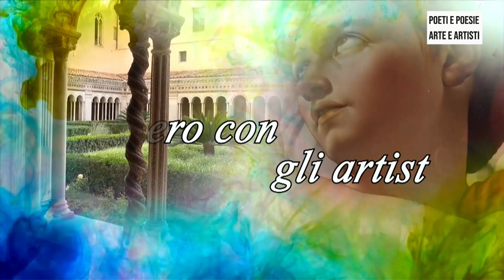POETI E POESIA PT B 14 dicembre 2021